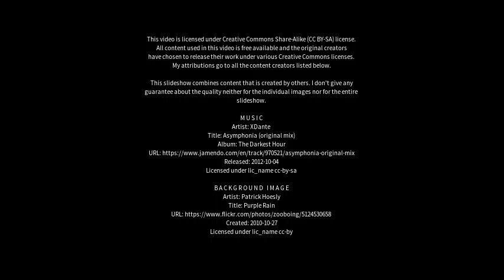Best places to visit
Best places to visit - ‘Uzeir (Israel) Best places to visit - Slideshows from all over the world - City trips, nature pictures, etc.